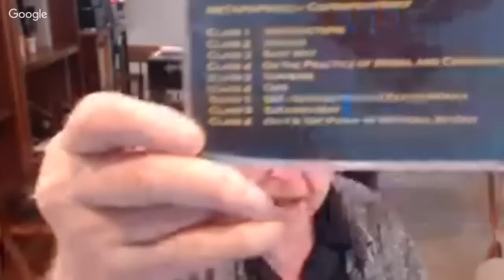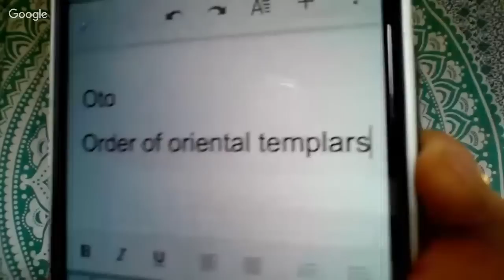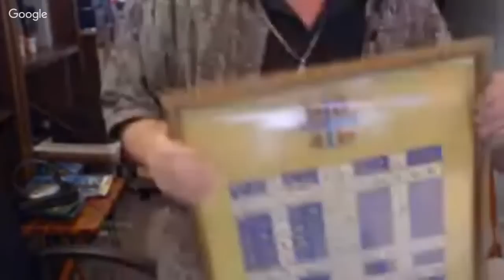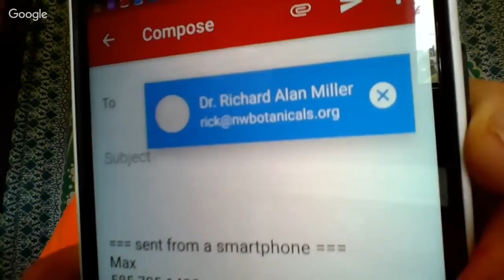Dr. RAM - Richard Alan Miller. June 10, 2017